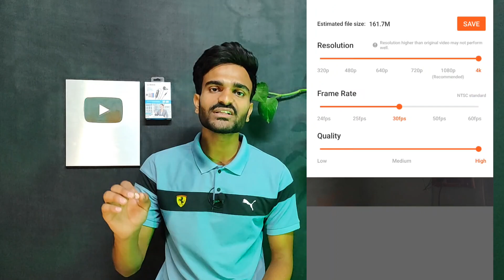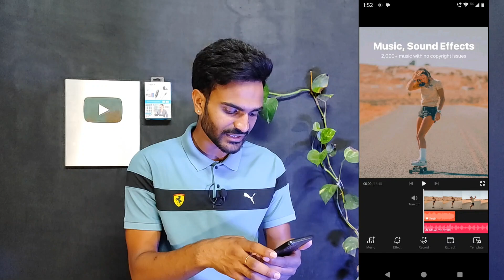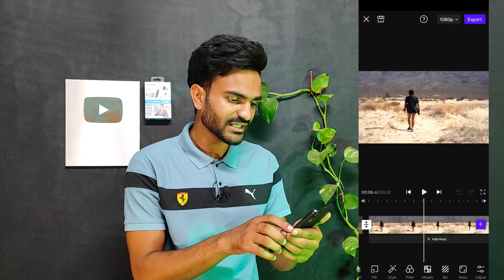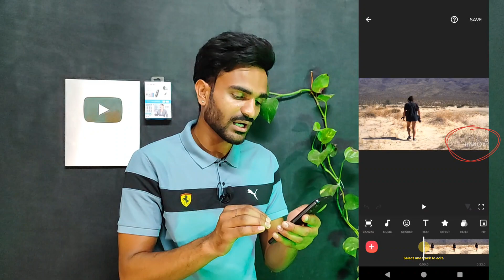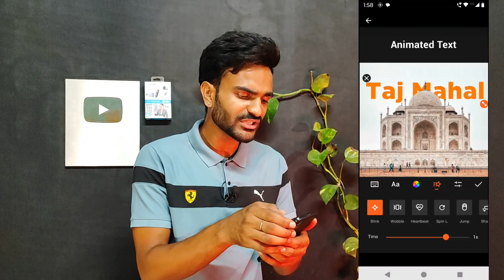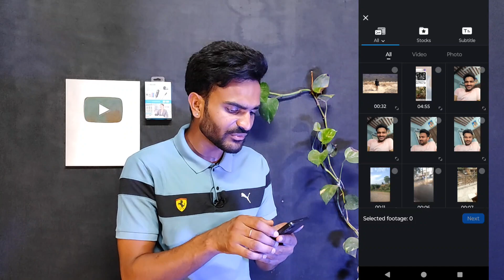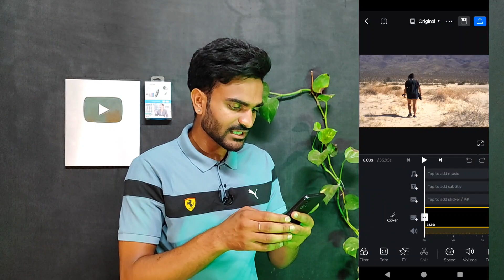Best Video Editing App's 2024 || Top 5 video editing apps || Best Video Editing App's for Android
About this video:- Friends in today's video we are sharing our top latest video editing apps which you should definitely check out and use to create some amazing videos, so do watch this video till the end and don't forget to like and share this video with your friends and family.

best video editing apps 2024
kinemaster 2024
top 5 best video editing android apps
top 5 video editing apps 2024

5 best video editing app
5 best free video editing app
top 5 video editing app without watermark
How To Edit Video on smartphone
Top 5 video editing app for android
Top Video Editing Apps
Video Editing On Phone
new video editing app 2024
free video editing app 2024
video editor without watermark
best video editing app for youtubers
top 5 video editing app
top 5 best video editing app

vidma
inshot
Youtube create
kinemaster
video guru
vn video editor
you cut
vita
inshot video editor
youtube create editor
vidma editing app
video guru editing app
vn video editor app
you cut video editing app
Vita video editing app